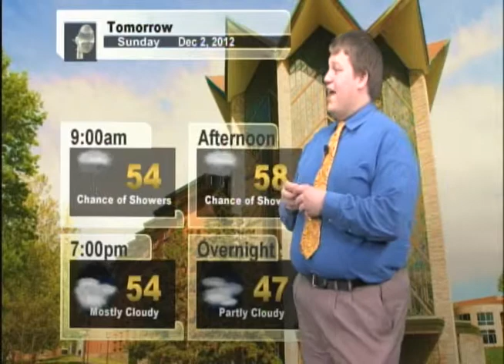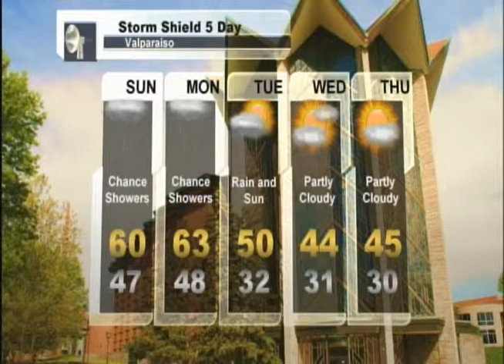Weather Update 12/01/2012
Meteorologist Zach Sefcovic